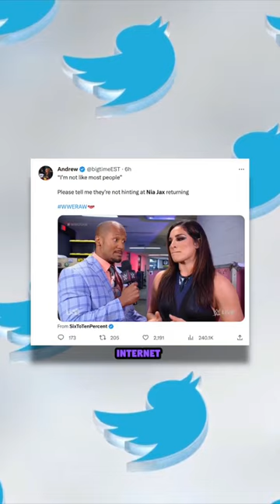Nia Jax returns, IWC dorks BIG mad 😂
Nia Jax is back as she crashed the Raw main event, laying out Raquel Rodriguez and Rhea Ripley. If this was the final Raw under Vince McMahon before WWE merges with Endeavor, they had a weird way of showing it.

I love seeing Nia Jax back in a WWE ring. She’s just so different and can get the type of heel heat that few others can. Of course, the Internet Wrestling Cyberbullies came out in full force to drown Twitter in incel tears, because Nia has injured an opponent or two and most of these dorks will take any reason they can if it means they get to bully a woman on a bird app.

These same poindexters turn a blind eye after Matt Riddle f*cked up for the 18th time all while  riding for CM punk when he blows up his 18th locker room. It’s not just these troubled white boys who get unlimited second chances. I’d like to give the Samoan girl another chance to be great, too. I’m just happy that